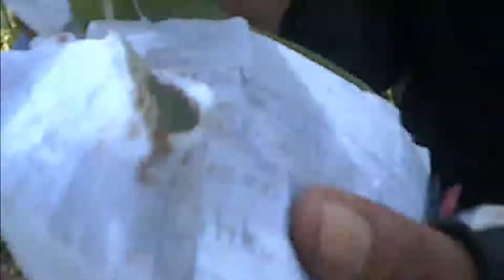Pemancing duet dengan Sniper Andalan ( Spot Bayem Pantai gemah )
Assalamualaikum sahabatku temen temen.
ketemu lagi mas lur,,,
saya mencoba manicng di bayem
bersama teman saya

Joran : Maguro Camel Zoom Pole Super sensitive
kail : Maguro  no6
senar : ponix 8lb
Pelampung : anti badai anti jomblo
Driver : kamera Kogan

Lokasi :  ( Bok ijo )
umpan : Lumut Sawah+ Essen 3 Tetes

Keyword;;
mancing nila
mancing Babon Nila
mancing Babon Betik
Mancing belanak
mancing Baronang